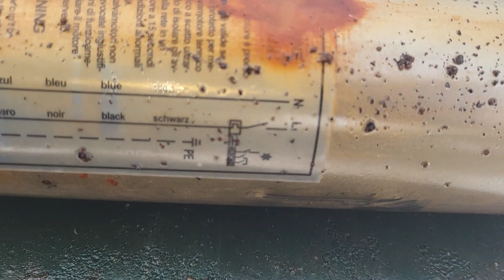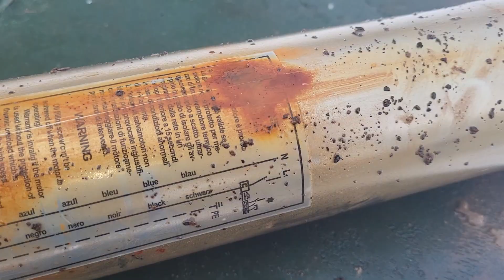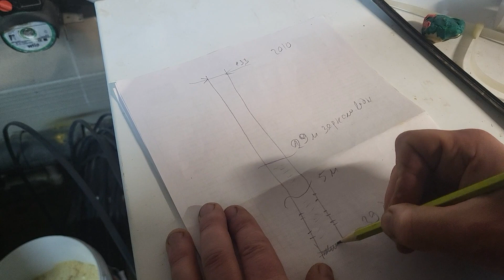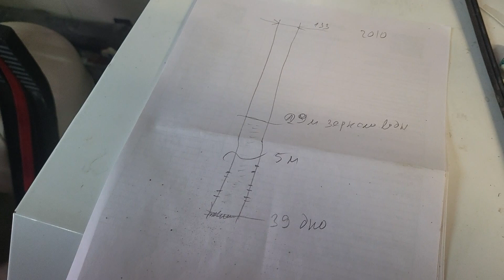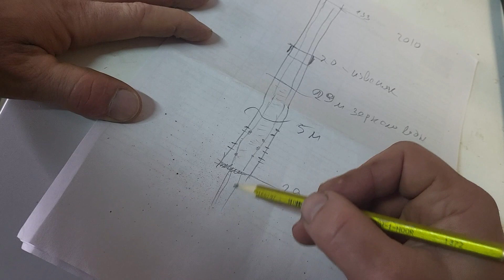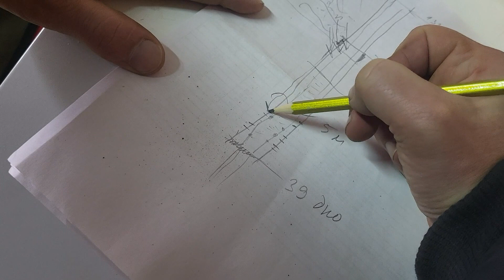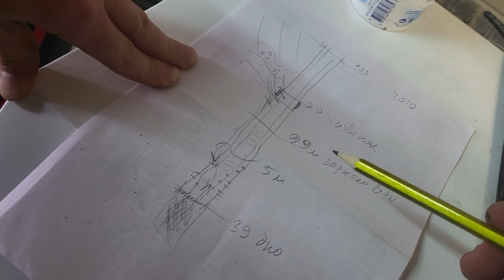Бракованная скважина! Разбираем ошибки конструкции, откуда песок.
После видео диагностики скважины разбираем ошибки конструкции, которые привели к появлению в воде песка мути и примесей.